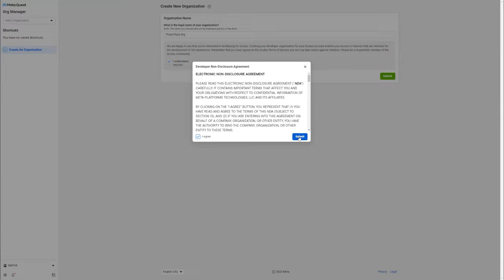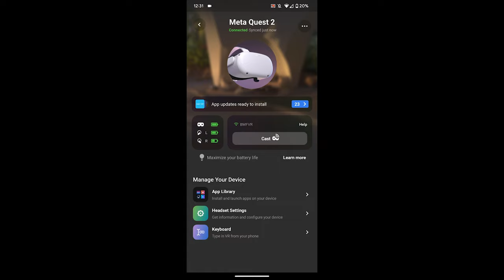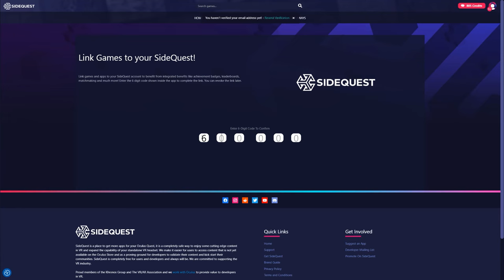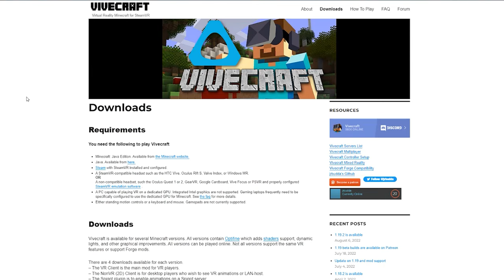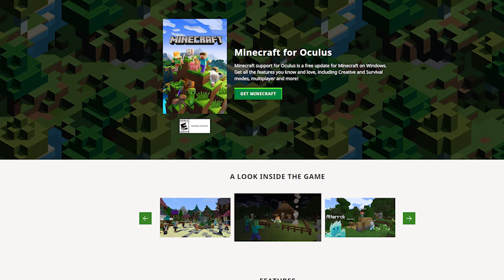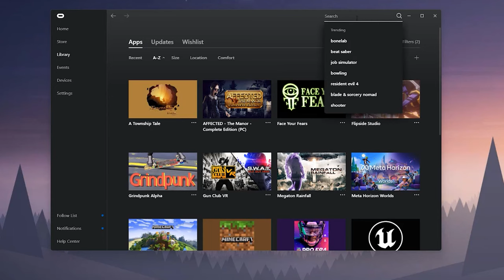How To Play Minecraft On Meta Quest 2! (2023)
How to play Minecraft on Meta Quest 2 both standalone and using PCVR.

To order a brand new 128GB Oculus Quest 2 head over